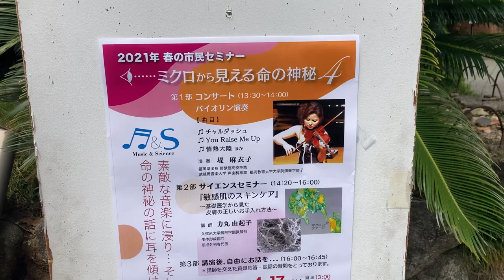福岡にそびえ立つ"西の慶應"西南学院大学でコンサートしてみた結果…【バイオリニスト】